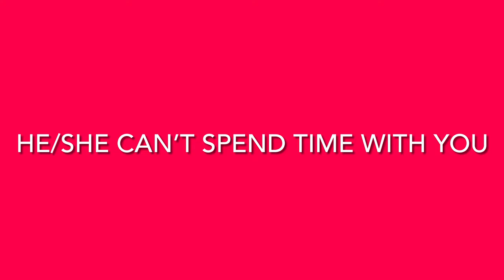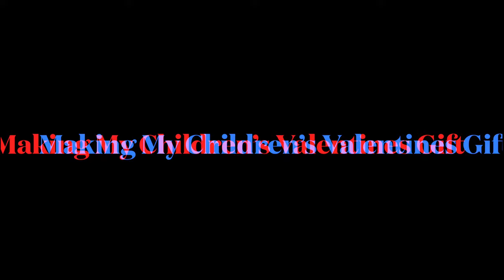11 Signs You Are A Side Chick | Valentine Gift Idea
Happy Valentines Day!!! Today, I did a video on 11 signs to determine if you are a side chick or side dude. So if you’re asking yourself and other people questions like “how to know if your partner is cheating on you", "how to know if your boyfriend is cheating on you", "signs your partner is cheating", "signs that your man is cheating on you", "signs that my boyfriend is cheating on me", "signs he is cheating on you", "signs she is cheating on you", "signs when a girl is cheating on you", "signs she cheated on me", "signs of cheating", "cheating partner signs", "signs your wife is cheating on you", "cheating husband signs", and "cheating wife signs,” “signs that I may be the side chick” “signs I may be the side dude,” then watch this video completely. When you are in love with someone and in a relationship with that person, you always get that gut feeling, right? Plus, I have Valentines ideas, so take a look at my teens reaction. I hope you enjoyed the video.

Side-Chick
Side-Dude